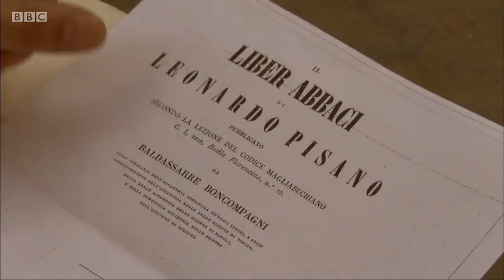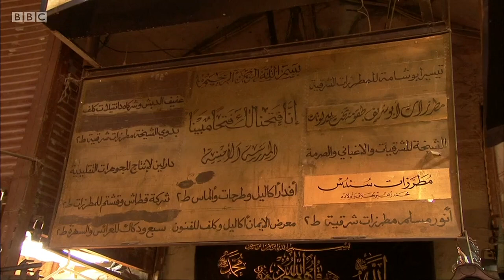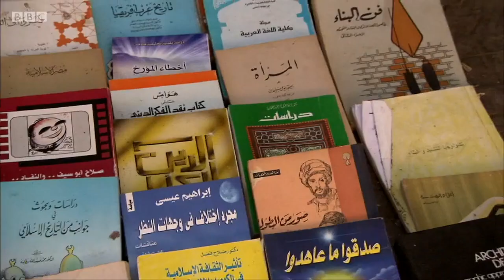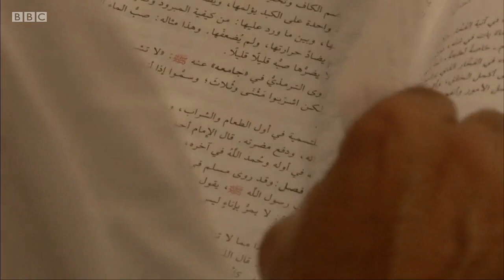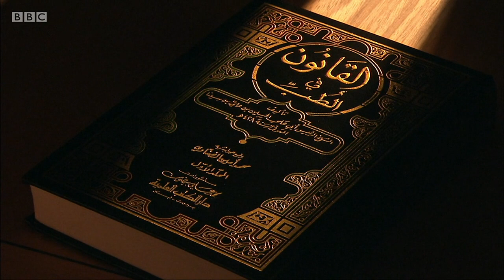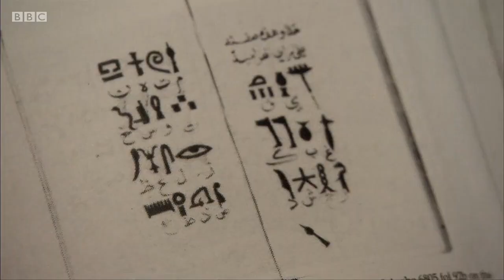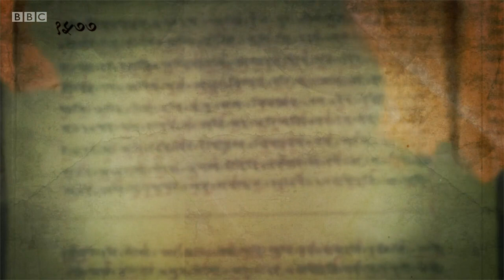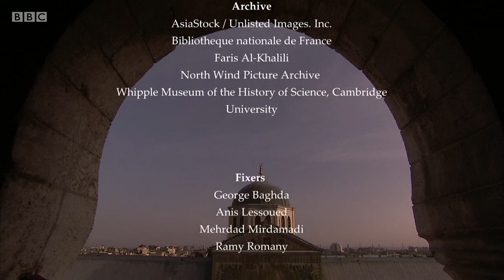Science and Islam - 1. The Language of Science (BBC)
3-part BBC documentary series. Physicist Jim Al-Khalili travels through Syria, Iran, Tunisia and Spain to tell the story of the great leap in scientific knowledge that took place in the Islamic world between the 8th and 14th centuries.

Its legacy is tangible, with terms like algebra, algorithm and alkali all being Arabic in origin and at the very heart of modern science - there would be no modern mathematics or physics without algebra, no computers without algorithms and no chemistry without alkalis.

For Baghdad-born Al-Khalili, this is also a personal journey, and on his travels he uncovers a diverse and outward-looking culture, fascinated by learning and obsessed with science. From the great mathematician Al-Khwarizmi, who did much to establish the mathematical tradition we now know as algebra, to Ibn Sina, a pioneer of early medicine whose Canon of Medicine was still in use as recently as the 19th century, Al-Khalili pieces together a remarkable story of the often-overlooked achievements of the early medieval Islamic scientists.